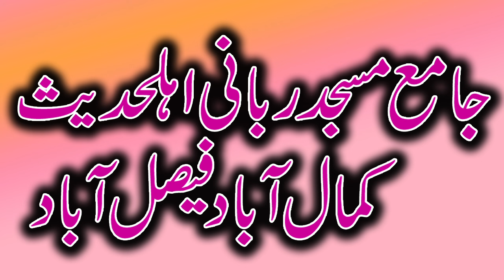Hafiz Salman Rabbani of Maulana Abdul Manan Rasakh and Maulana Muneebur Rahman Rasakh